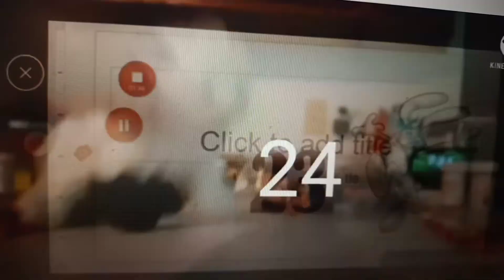Sesame Street Milo Counting 31